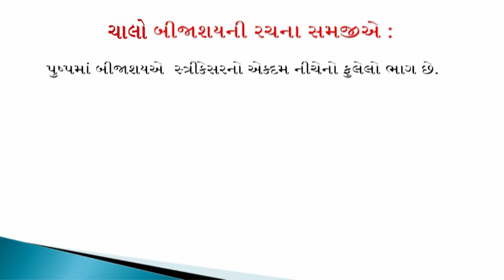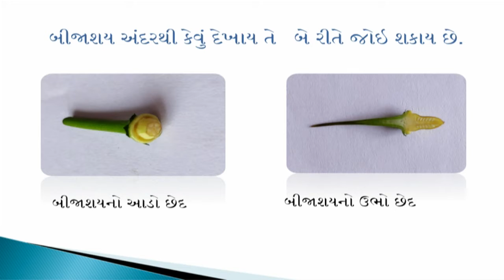std 6 Science Chapter-7 "વનસ્પતિની જાણકારી મેળવીએ" (Part 1) vanaspatini" Gujarati medium vigyan